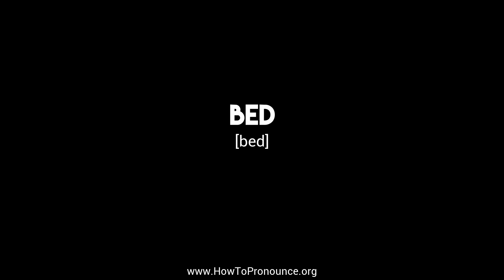How to Pronounce "bed"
Learn the proper pronunciation of "bed"